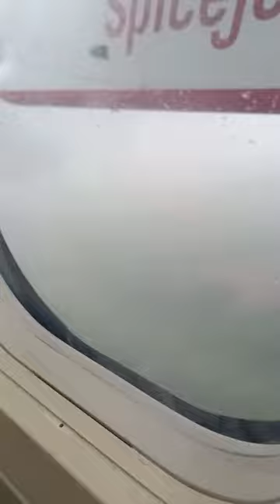FLIGHT TAKE OFF